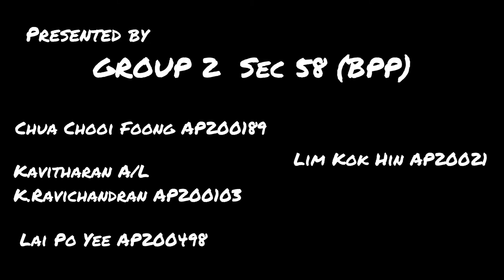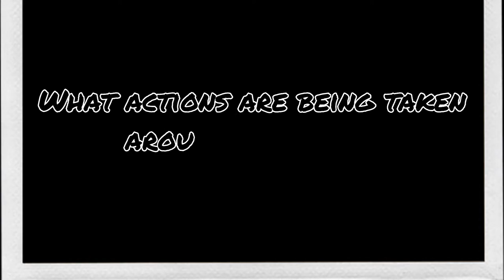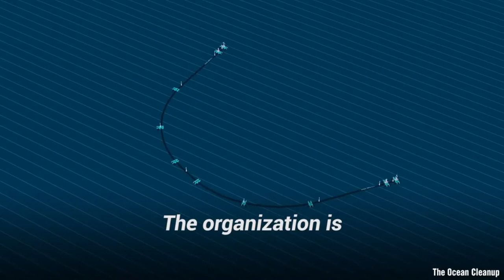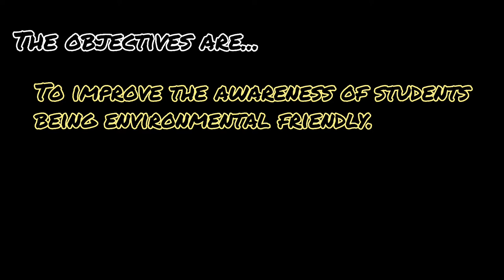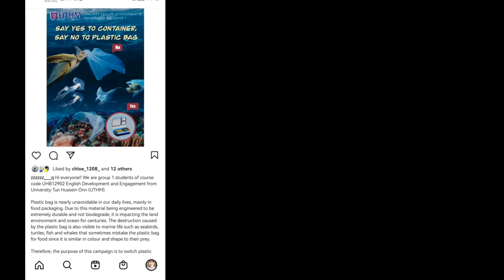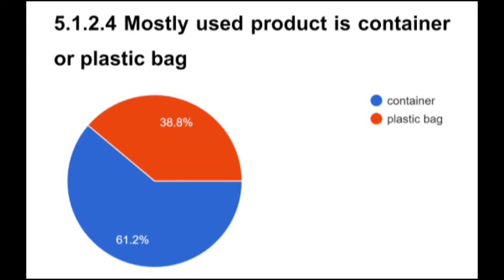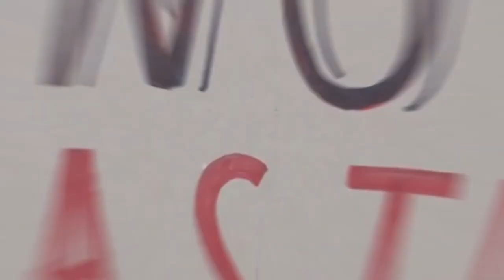Video documentary of "Say YES to container, Say NO to plastic bag" Awareness campaign